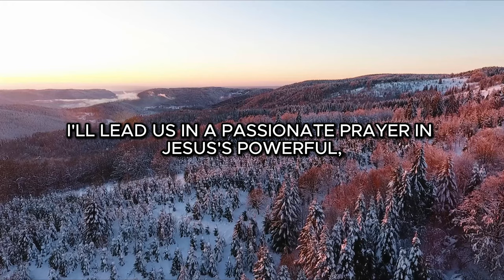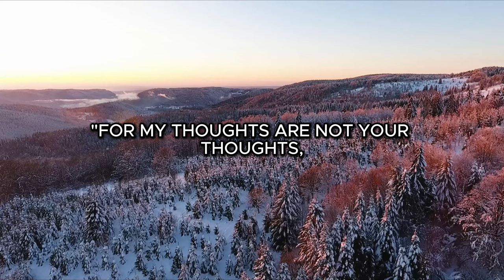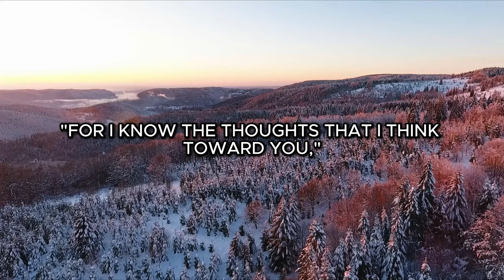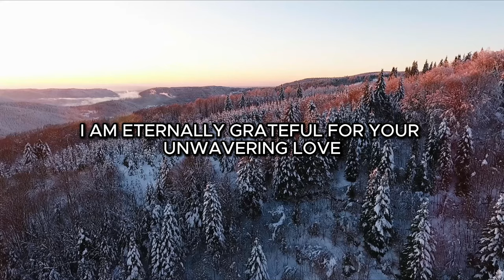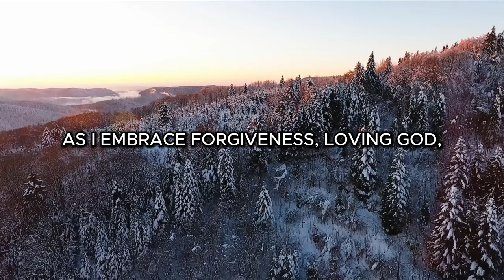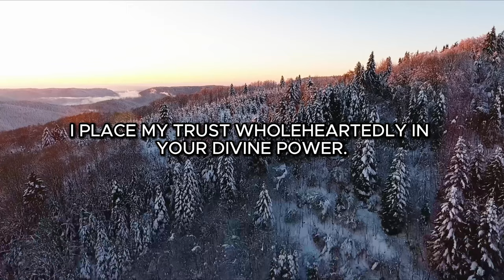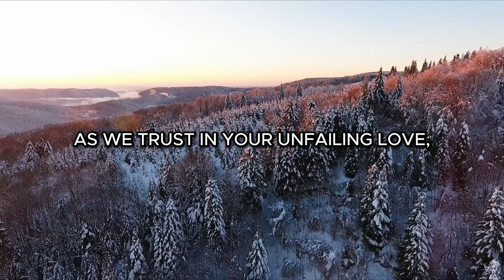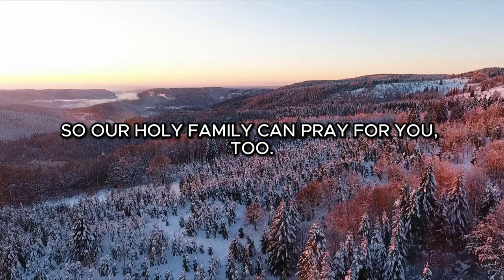When You Watch And Pray GOD WILL GUIDE YOUR STEPS And Bless You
Watch this video to learn how to let God guide your steps and bless you. Discover the power of watching and praying for spiritual growth and Christian motivation. Let Desiring God inspire you on your spiritual journey.

0507B